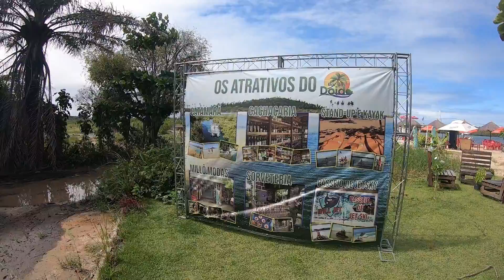PRAIA SANTO AGOSTINHO, CATAMARÃ, ESTALEIRO, PRAIA CALHETAS E TIROLESA TUDO NUM SÓ DIA|Temp:1 Ep:66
- QUASE QUE MARAGOGI FOI UMA DECEPÇÃO, MUITA CHUVA E MAR SUJO, NO ULTIMO DIA FOI DEMAIS|

Nossos vídeos não são postados em tempo real, precisamos de um tempo entre gravação, edição e postagem.